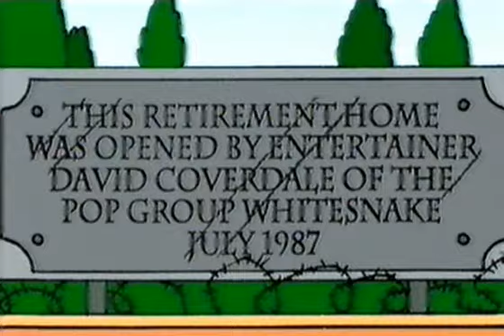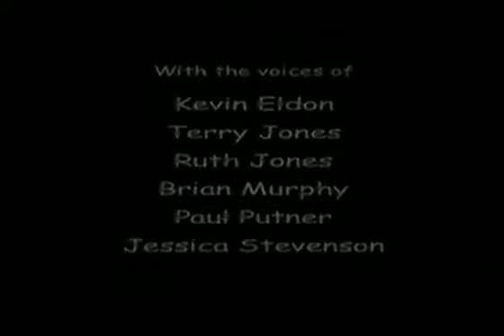Comedy Lab - Knife And Wife (2001)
Mr Biffo (remember him?) animated spin-off loosely based on his comic strip pages. It's crazy. Kevin Eldon, Jessica Hynes and Terry Jones provide the voices.